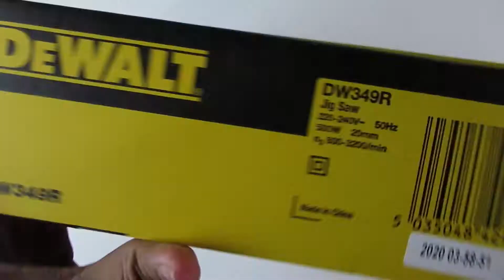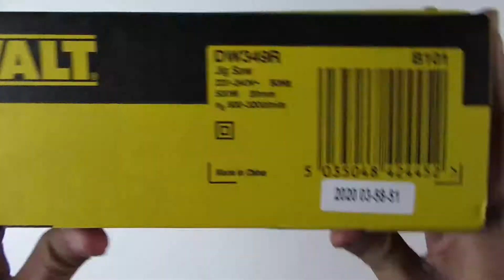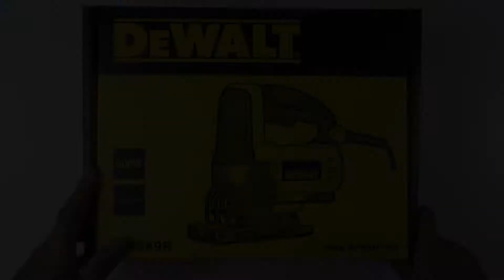Mesin Gergaji Jigsaw DeWalt DW349R DW 349 R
Input daya: 500 Watts
Tidak ada Beban Stroke Penilaian: 0-3100 spm
Stroke Panjang: 20 mm
Bevel Kapasitas: 45
Max. Pemotongan Kapasitas [Kayu]: 85 mm
Max. Pemotongan Kapasitas [baja]: 10 mm
Max. Pemotongan Kapasitas [Non Ferrous Metal]: mm 20
Berat: 3,5 kg
Panjang: 230 mm
Tinggi: 200 mm
Output daya: 350 Watts
Tangan / Lengan Getaran: 8.1 m / s2
Ketidakpastian K 1 (Vibration): 1,5 m / s
Tekanan suara: 90 dB (A)
Sound Pressure Ketidakpastian: 3.0 dB (A)
Power Sound: 101 dB (A)
Kekuatan Suara Ketidakpastian: 6 dB (A)

Included : 1pcs Mata Potong Kayu